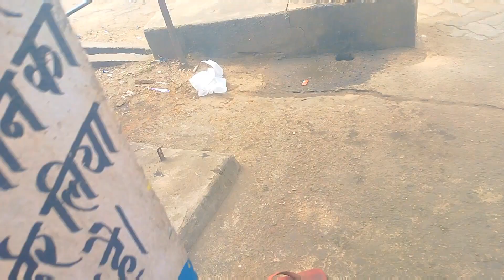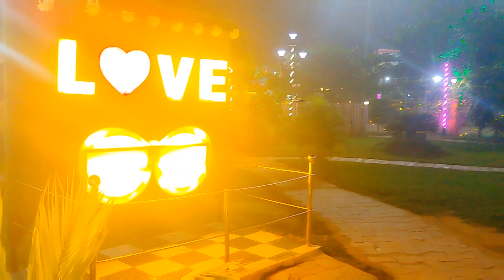Hello My YouTube family 🙏 || Rural life vlog video || Mera dukan me meethai ban Rahe hai ||Ruby_k..